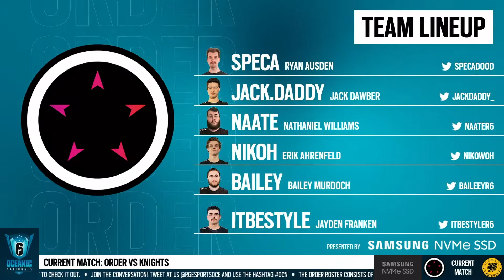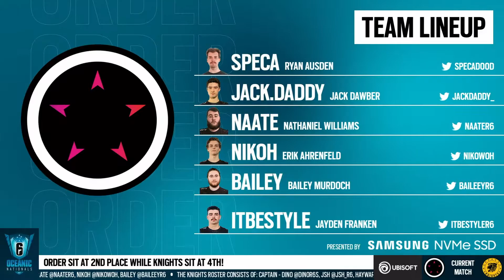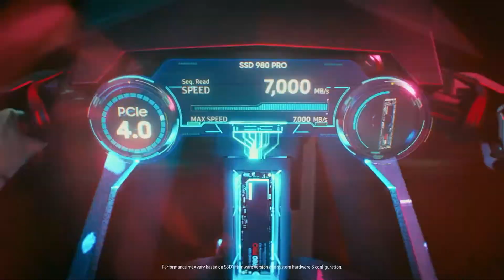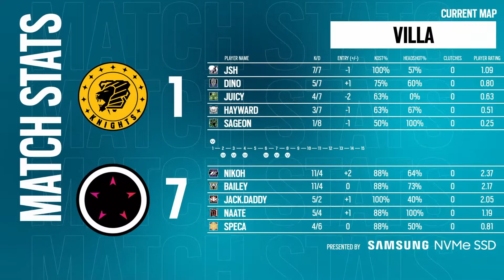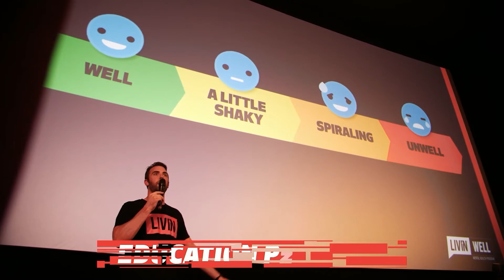ORDER vs. Knights - OCN Stage 2 / Playday #7